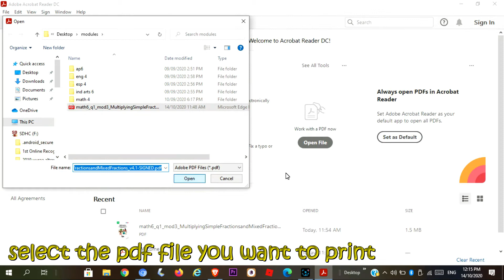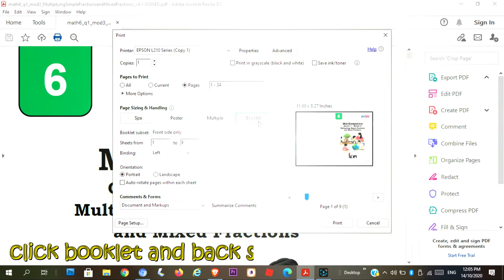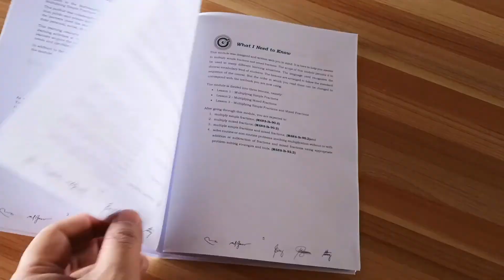Paano mag Print ng Booklet type Modules gamit ang Adobe Acrobat Reader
How to print booklet type modules using Adobe Acrobat Reader